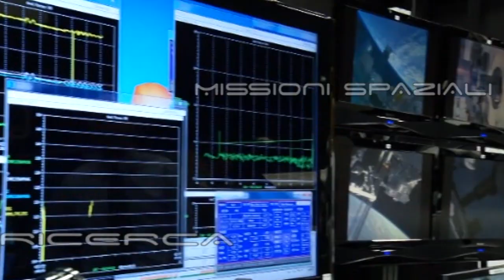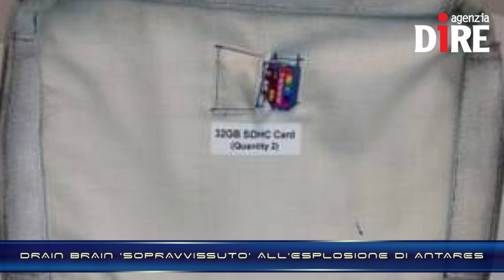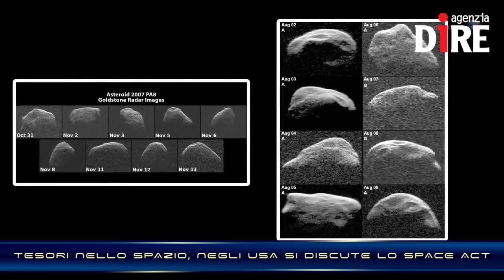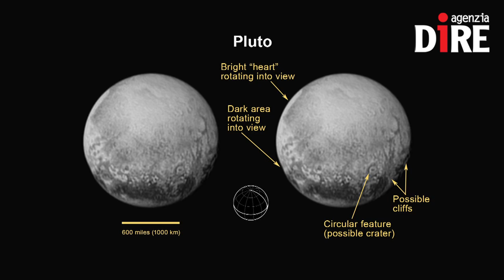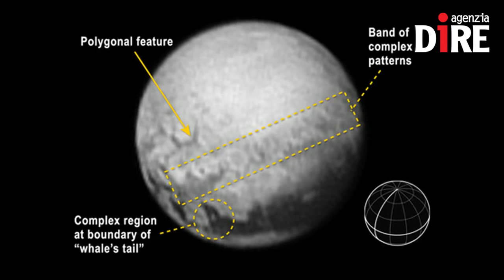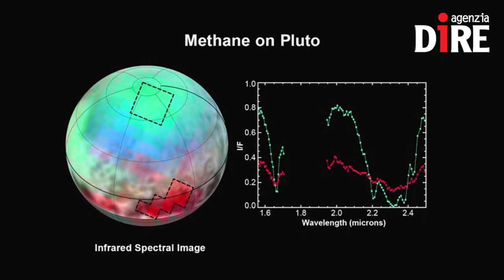SCIENTIFICAMENTE: New Horizons, missione compiuta: ecco cosa c'è su Plutone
Arrivare al limite del Sistema solare e catturare straordinarie immagini del pianeta nano più misterioso di sempre non è più un miraggio: la sonda New Horizons della NASA ha raggiunto e fotografato Plutone e le sue cinque lune il 14 luglio. Dopo un flyby alla velocità di un proiettile che ha portato la sonda ad appena 12.500 chilometri da Plutone, pari circa alla distanza tra New York e Mumbai, New Horizons ha 'telefonato' a casa inviando delle immagini nitide che hanno svelato i segreti di una superficie finora sconosciuta.

Nelle NEWS:
- SCOPERTI I 'GEMELLI' DI SOLE E GIOVE
- DRAIN BRAIN 'SOPRAVVISSUTO' ALL'ESPLOSIONE DI ANTARES
- TESORI NELLO SPAZIO, NEGLI USA SI DISCUTE LO SPACE ACT
- LINEA DIRETTA CON PHILAE, 12 MINUTI DI COMUNICAZIONE